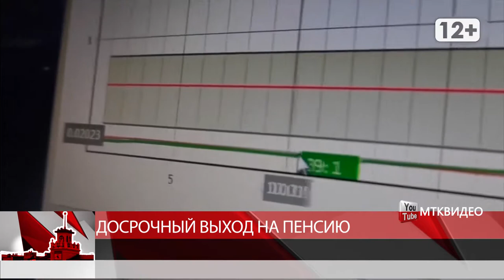Досрочный выход на пенсию